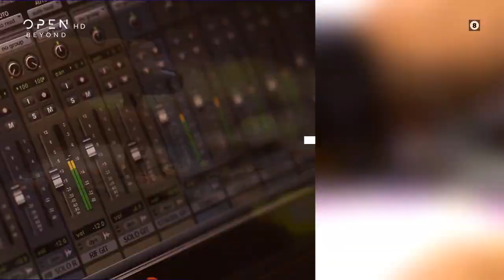Το ακούσατε πρώτα στο OPEN | OPEN TV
Το OPEN βρίσκεται καθημερινά στην καρδιά των γεγονότων μεταφέροντας άμεσα, αξιόπιστα, αναλυτικά και σε βάθος όλες τις κρίσιμες εξελίξεις.